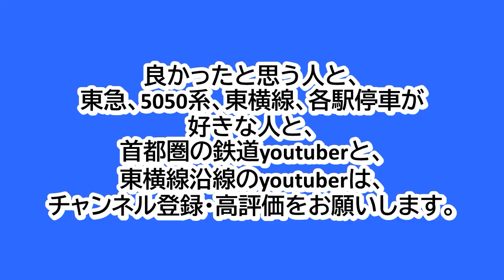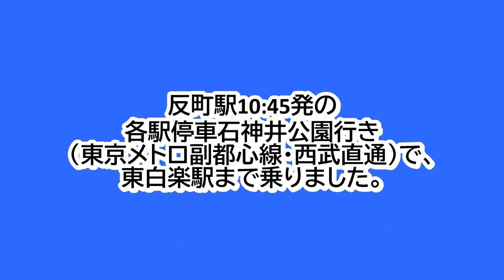東急東横線反町駅2番のりばに、5050系8両編成の東京メトロ・西武直通の各駅停車が入線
東急東横線反町駅2番のりばでの、5050系8両編成の東京メトロ・西武直通の各駅停車の入線シーンです。
反町駅10:45発の各駅停車石神井公園行き（東京メトロ・西武直通）です。